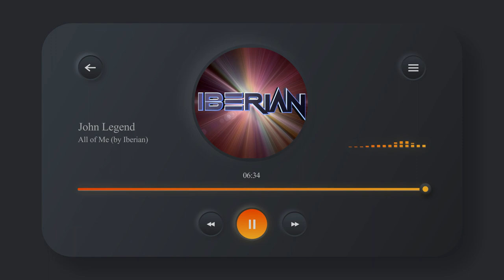John Legend - All of Me (Remix by Iberian)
Remix de este fantástico track